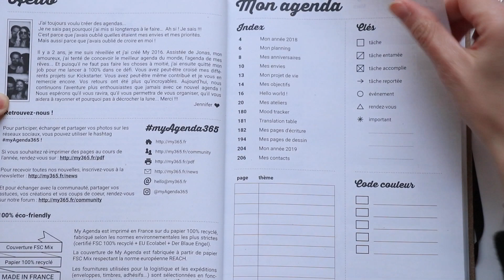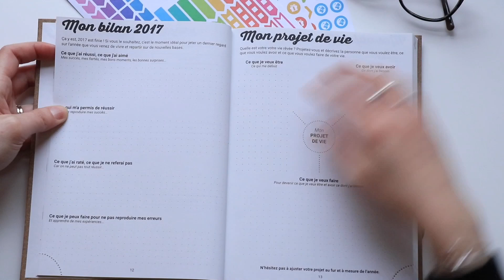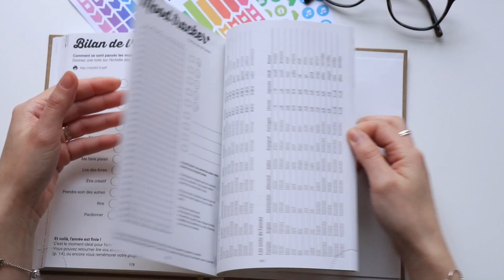CONCOURS : Gagne ton bullet journal | MY AGENDA 2018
2018 arrive à grands pas et pour ne rien oublier et être bien organisés, je vous propose de découvrir et gagner My Agenda 2018.

-3€ avec le code MELOMELO jusqu'au 05/12

Tous mes codes promos :

* Clicher : -20% avec MELOXCLICHER sur l'appli mobile ClicherApp
            15 photos pour  3€ avec THANKSMELO
* Degustabox : -5€ avec WE4DA
* Poulpéo : +5€ dans votre cagnotte ou code RcLbab

A bientôt les Gommettes !
❤ Melo ❤